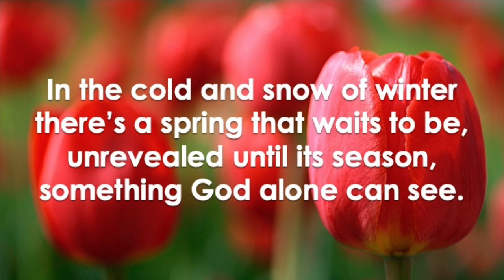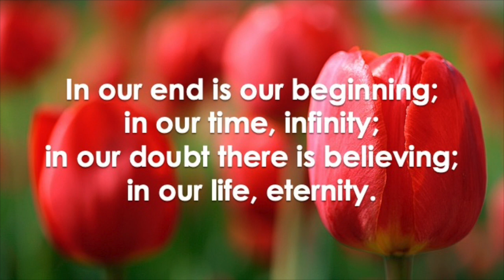In the Bulb